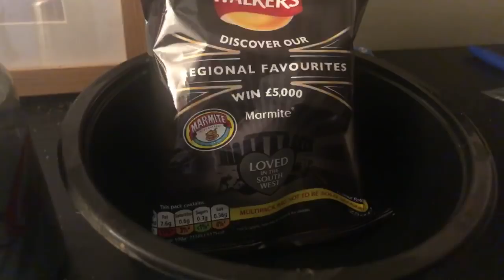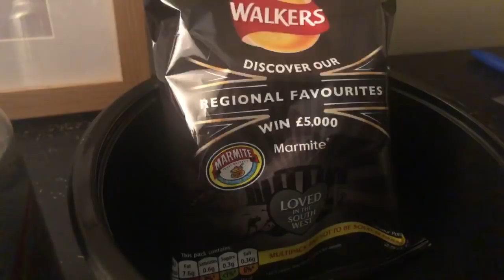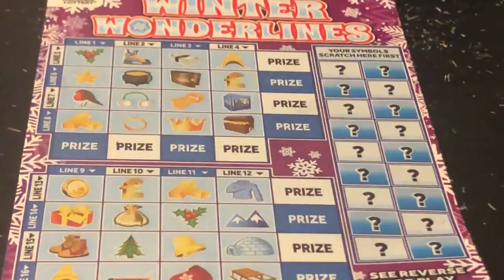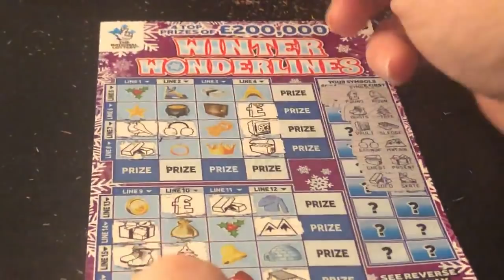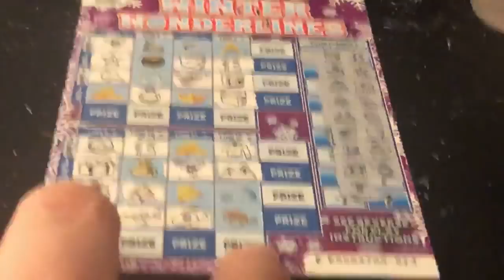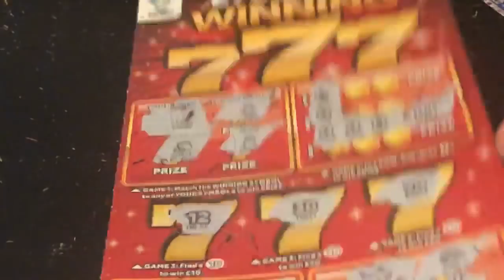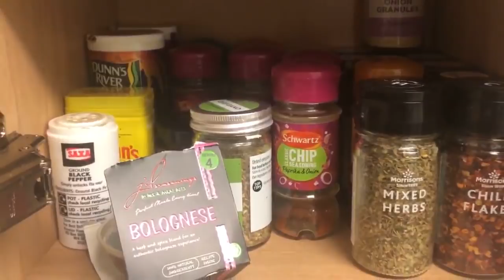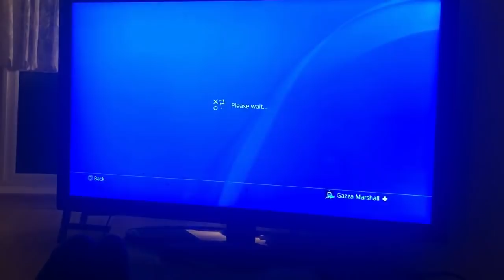Marmite crisps test taste you either love it or hate it !!